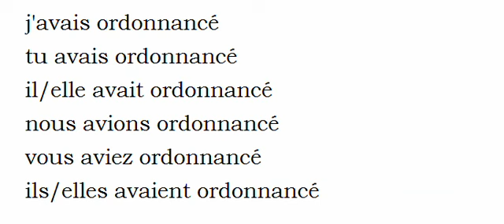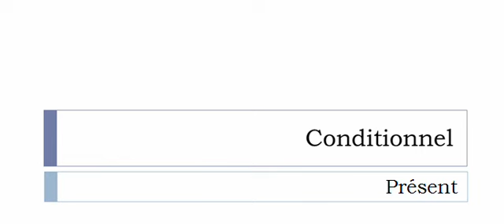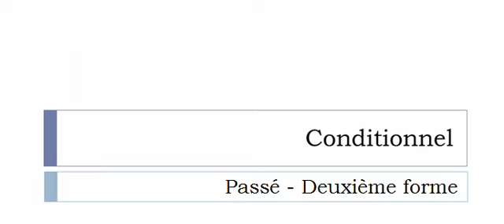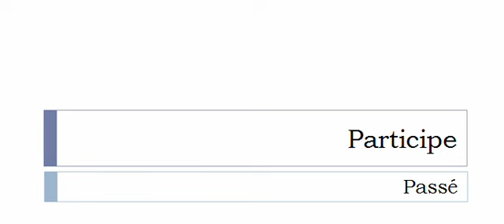Conjugaison française = Toutes les formes